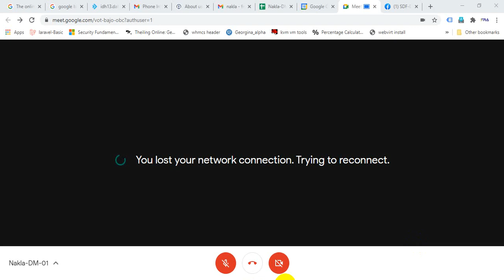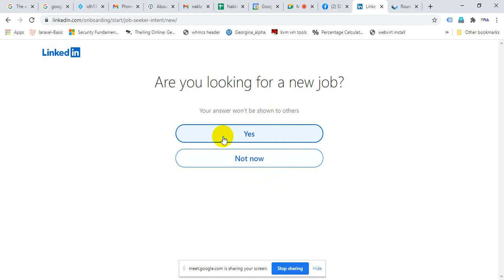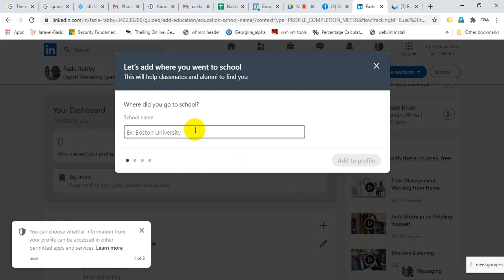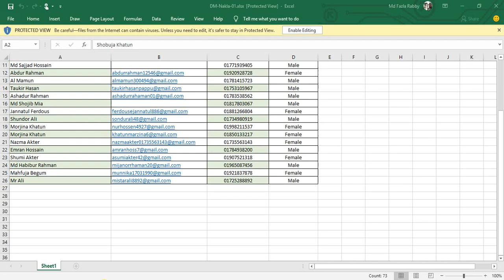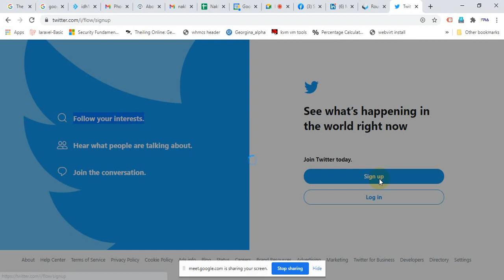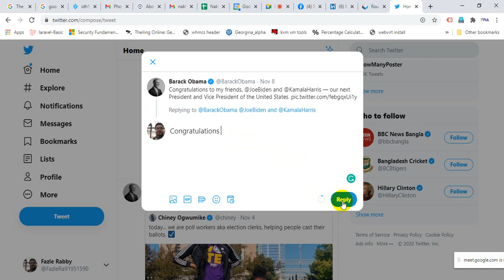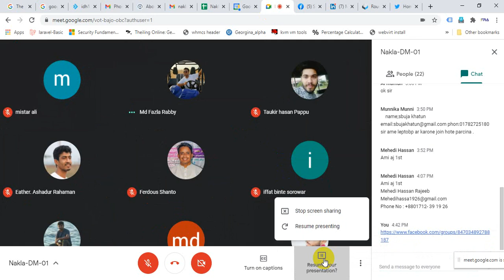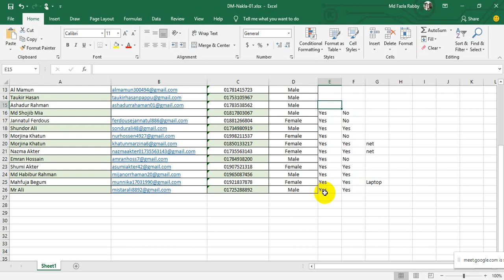SDF-DUSRA Soft Digital Marketing Nakla-01 | Day-02 (Social Media Account Create)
Digital Marketing Class Tutorial
Day-02 (How to create Social Media Account)